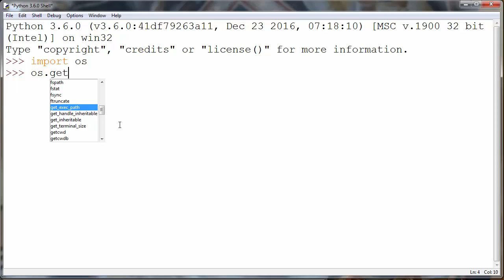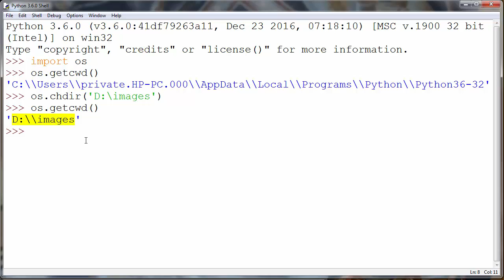How to Get the Current Working Directory in Python programming language getcwd() method, os module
In this lesson we're going to talk about that how to get the current working directory in Python programming language by using getcwd() method of os module.